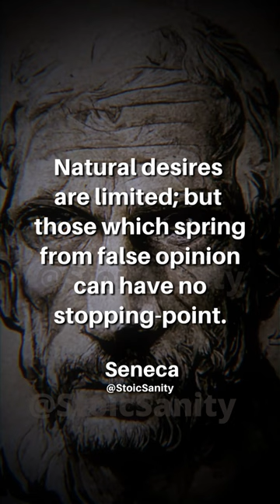NATURAL DESIRES ARE LIMITED - SENECA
“Natural desires are limited; but those which spring from false opinion can have no stopping-point. The false has no limits. When you are travelling on a road, there must be an end; but when astray, your wanderings are limitless. Recall your steps, therefore, from idle things, and when you would know whether that which you seek is based upon a natural or upon a misleading desire, consider whether it can stop at any definite point. If you find, after having travelled far, that there is a more distant goal always in view, you may be sure that this condition is contrary to nature.”
Seneca, Lucius  Annaeus. Seneca's Letters from a Stoic, Letter XVI

This quote from Seneca highlights the idea that natural desires are limited, and they have a specific endpoint, which can be achieved through fulfilling them. On the other hand, desires that stem from false beliefs have no limits or endpoint, and they can lead us astray.
Seneca advises us to be mindful of our desires and to examine them closely to determine whether they are natural or not. If a desire can be fulfilled and has a specific endpoint, then it is likely a natural desire. However, if a desire seems to have no endpoint and leads to endless pursuit, then it may be a false desire.
Ultimately, Seneca's message is about the importance of self-awareness and discernment. By being mindful of our desires and examining them closely, we can avoid being led astray by false beliefs and pursue what truly matters to us.